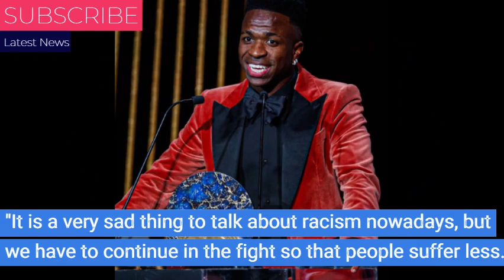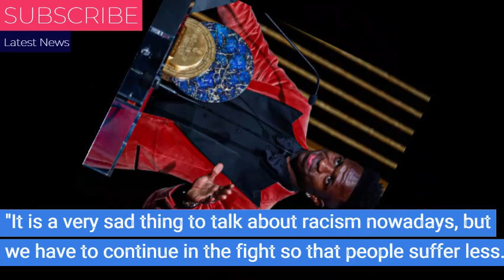Vinicius Junior fight against racism as he wins Socrates Award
The channel will keep you updated on the current happennings as kenya prepares for the coming august presidential elections where Azimio la umoja will be battling with Hustler nation U.D.A.. Raila odinga Vs Willliam Ruto
Get the latest news trends from sports, fasion, celebrity trends, food lifestyle and many more.

Get news fro english premiar league, la-liga and many mo sports campanies
The channel will keep you updated throughout the time for much more trending news and the latest happenings

Vinicius vows to continue fight against racism as he wins Socrates Award PARIS, Oct 30 (Reuters) - Real Madrid winger Vinicius Jr will keep speaking out against racism in world soccer after receiving the Socrates Award on Monday at the Ballon d'Or ceremony for his contribution off the field.

Vinicius, who has been racially abused regularly in LaLiga games for the last two seasons, was recognised for starting a foundation that is building schools in impoverished areas and investing in education in Brazil. "I will remain strong in the fight against racism," said the Brazilian, who received the award from the Prince of Monaco. "It is a very sad thing to talk about racism nowadays, but we have to continue in the fight so that people suffer less.

"Very happy to receive this award and to help many children in Brazil. I had little chance of getting where I have coming from where I came so it is a pleasure for me to help as many kid as I can so they can have a chance." The 23-year-old was the only Brazilian in the top 10 of the ranking for this year's Ballon d'Or after scoring 23 goals in all competitions for Real last season.

The forward was also part of an emotional tribute to Pele, the Brazil great who died in December last year at the age of 82.

"Pele is a god for me and if I am here today, it is thanks to him. He put Brazil on a different level and people respect Brazilian players thanks to the great legacy he left," Vinicius said.